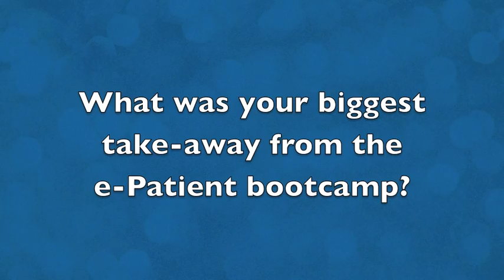e-Patients on Advocacy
Four e-Patients who attended the e-Patient Bootcamp in NYC talked to us about why they think more folks should be e-Patients and the most important lesson they learned from the event.